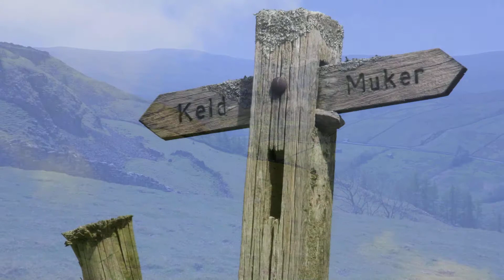Muker to Keld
A walk between Muker and Keld in Swaledale, and back over Kisdon Hill via the Corpse Way, May 2019.